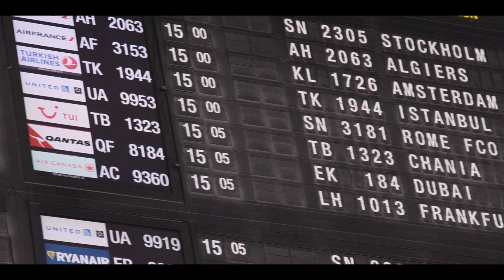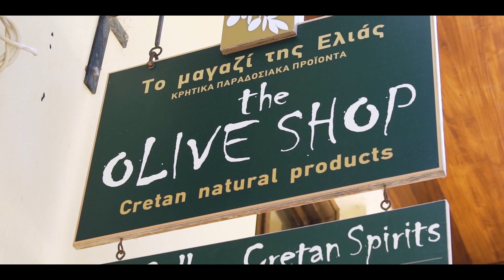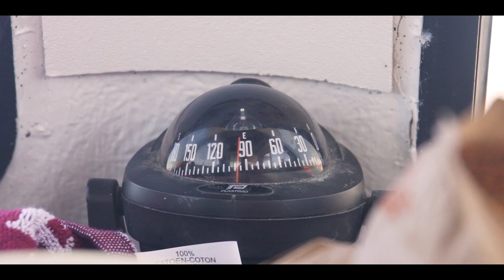FIRST DAY IN GREECE | EPISODE 01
Our first vlog of Greece is out!
Discover our first days in Crete.